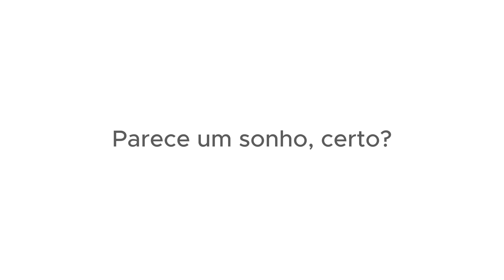MC LIVINHO CONTA COMO LIDA COM O SEU TDAH | PodcatsDelas Cortes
MC LIVINHO - PODDELAS #304

ENTREVISTADA E HOSTS DO PODCAST:
Livinho, é um cantor, compositor musical de funk, entrevistado por BOO e THALITA MENEGHIM no PODDELAS